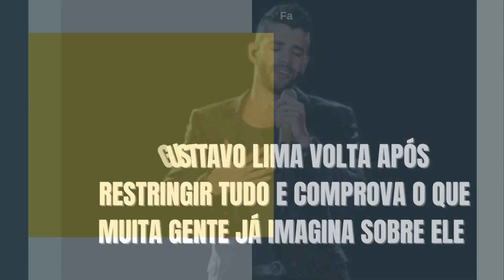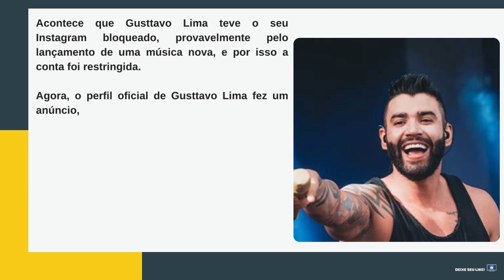[Novo] Gusttavo Lima, volta as publicações após restringir tudo e assusta muita gente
Obrigado.

Gusttavo Lima volta após restringir tudo e comprova o que muita gente já imagina sobre ele

Famoso cantor Gusttavo Lima, volta após restringir tudo e publicação comprova o que muita gente já imaginava

Não há dúvidas de que o cantor sertanejo Gusttavo Lima, que tem uma mansão absurda, ao longo de anos de carreira, conquistou o coração de milhões de fãs e se tornou o artista mais querido e respeitado do Brasil.

Inclusive, um recente fato envolvendo o cantor sertanejo deixou o público com uma pulga atrás da orelha e agora um fato comprova tudo o que muita gente já imaginava sobre ele.

Acontece que Gusttavo Lima teve o seu Instagram bloqueado, provavelmente pelo lançamento de uma música nova, e por isso a conta foi restringida.

Agora, o perfil oficial de Gusttavo Lima fez um anúncio, informando a volta do cantor a rede social, e provando que realmente foi isso que aconteceu, e o anúncio provou o que muita gente já esperada.

“Olha quem chegou, já tá com alguém, ontem terminou, voltou, falou que não tava bem”, publicou o perfil do Gusttavo Lima, divulgando a música e informando a volta após conta no Instagram ser restringida.

Famosa faz revelação sobre o sertanejo

Roberta Miranda voltou a falar a respeito de uma grande polêmica que se envolveu com o famooso.  Em recente entrevista ao podcast Inteligência LTDA, a sertaneja deu detalhes da situação:

“Quando eu ameaço de entrar, o segurança, que é o Paulão, meteu a mão e disse: ‘Aqui você não entra!’. Eu falei: ‘Tudo bem!’. Voltei para o meu carro junto com meu segurança”, detalhou.

Site: otvfoco